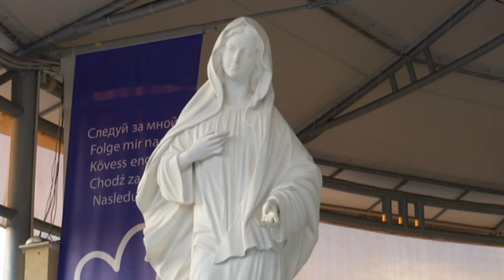Проповідь кардинала Анджело Де Донатіса. Младіфест, Меджуґор'є 01.08.2019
До усіх присутніх Кардинал звернувся з проповіддю.
«Усе є благодаттю» наголосив Він, зустріч на Євхаристії під поглядом Матері Божої. Благодаттю є Церква, Слово і Хліб, краса сотворіння і обличчя братів. Пригадуючи усім, що Бог є Життям і його покликання є жити у повноті, а ми є наслідниками Ісуса Христа, який єдиний дарує життя.

«Дорога молоде! Дух нехай вчинить вас мудрецями так як це Він вчинив із Матір’ю Божою, яка роздумувала про кожну річ у своєму серці… Зішли Отче Твого Духа і віднови наші серця на образ Сина Твого Ісуса, народженого з Діви Марії. Амінь».

Завершив цими словами молитви роздуми над Євангельським читанням розпочинаючи 30-тий Фестиваль Молоді у Меджуґор’ї Кардинал Анджело Де Донатіс Генеральний Вікарій Його Святості для Римської Дієцезії.